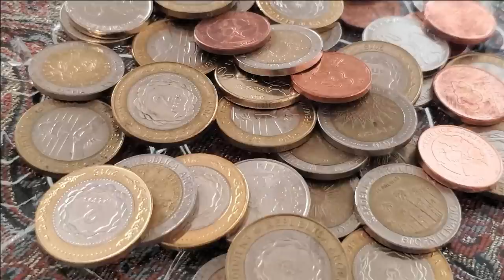Así se CELEBRA el año nuevo en IRÁN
Cuando llegué a Buenos Aires me mudé a un departamento compartido, meses más tardes alquiló uno de los cuartos Misha, una chica Iraní que vino a la Argentina hace un año y medio.
Hoy 21 de marzo es el Norouz, el año nuevo persa y decidió compartirlo para todos ustedes.

MIS REDES